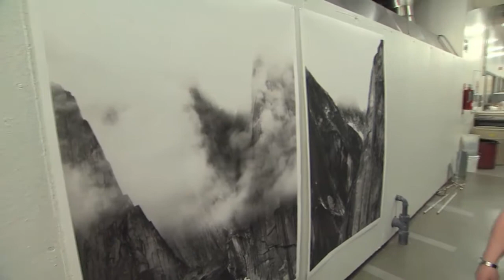U of A University Cup recipient Liz Ingram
Renowned printmaker Liz Ingram is profiled in this video screened at the presentation of the University of Alberta's 2011 University Cup, the university's highest award for teaching, research and community service.